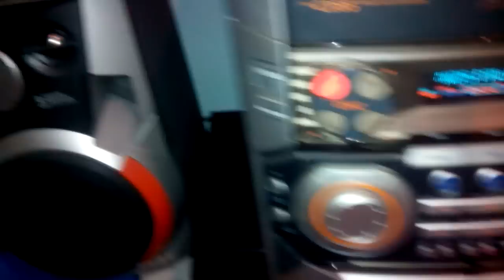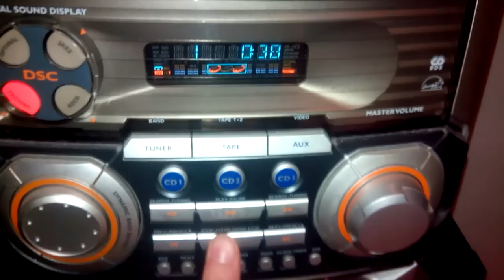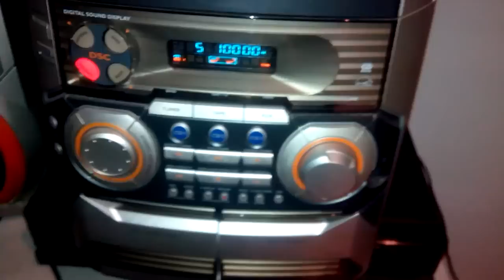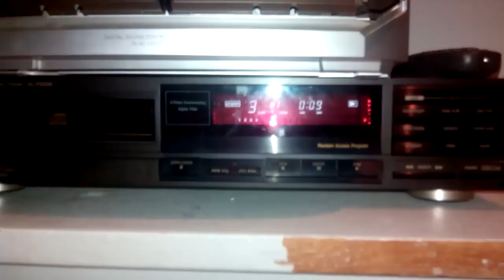Chaine HiFi Philips Fw c355+lecteur cd TECHNICS SL-P202A